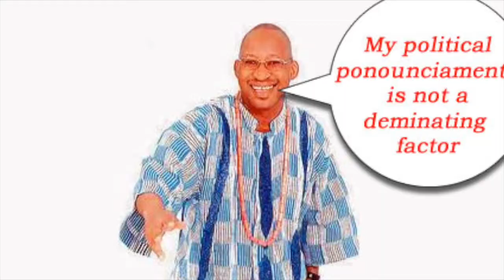HON PATRICK OBAHIAGBON - OGAMOGA (HOT NEW TRACK!!!)